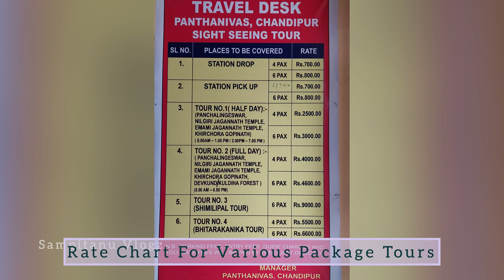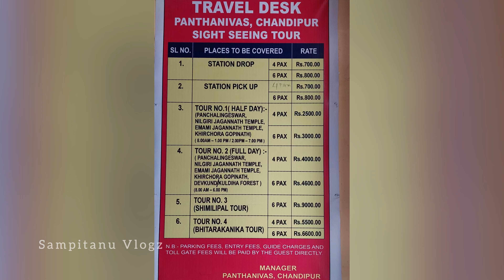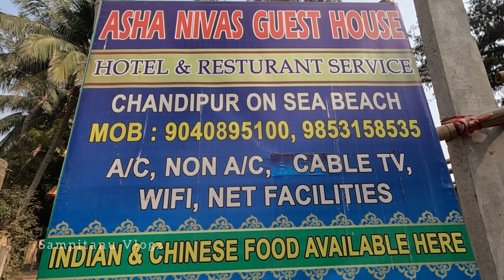চাঁদিপুর বীচে শাঁখ কুড়িয়ে পেলাম 🐚 Best Budget Hotels in Chandipur 🏨 Jungle Trek 🚶🏻‍♀️Sunrise 🌅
Please bless us with your Love Support Advice Guidance and, of course, with your CONSTRUCTIVE CRITICISM. 🙏🏻🙏🏻🙏🏻

For details you can follow me on  -

Instagram 👉🏻  gandhari_sampita/ sampitanu_vlogz